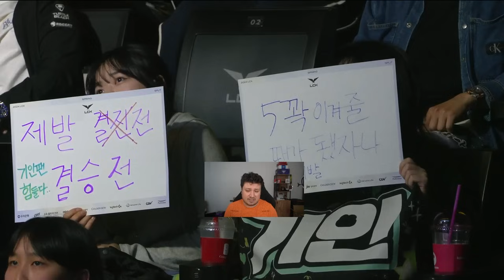LCK PLAYOFFLARINDA EFSANE MAÇLAR DÖNÜYOR | GENG vs DK LCK ANALİZ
LCK PLAYOFFLARINDA EFSANE MAÇLAR DÖNÜYOR | GENG vs DK LCK ANALİZ Adlı videom yayında! Rehber gameplay videoları oynanış özet leri challenger analiz leri ve LoL moba maç yayın anları devamı için videoyu beğenmeyi unutmayın.